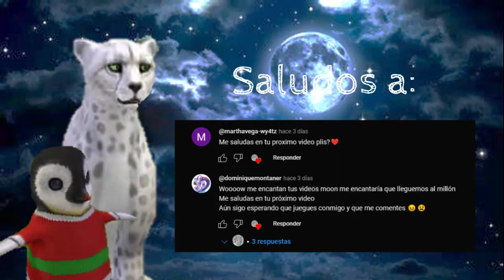WildCraft, pero si me dañan se acaba el video (Reto de WildCraft | Moon The White Cheetah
Hola chicos y chicas, hoy les traigo un reto, hace mucho que no hacía uno, pero aquí está UwU
Este reto consiste prácticamente en jugar en un mapa y evitar que te dañen los animales que hay por ahí.

Así que,  ¡disfruten el video!